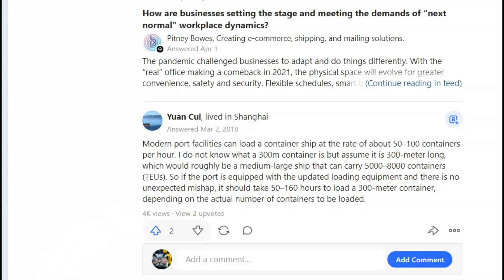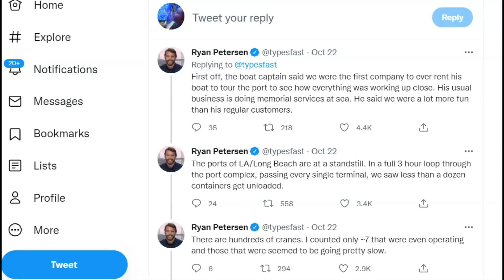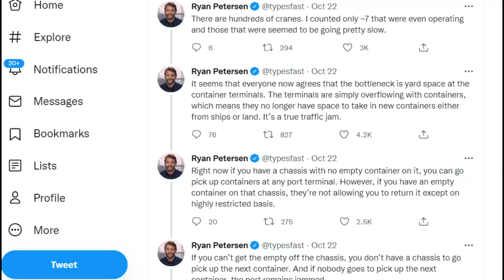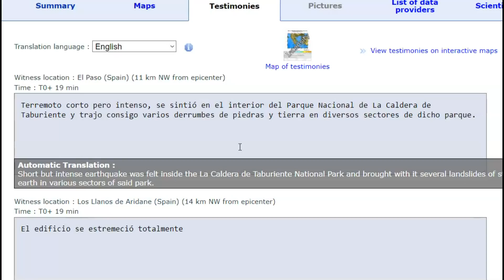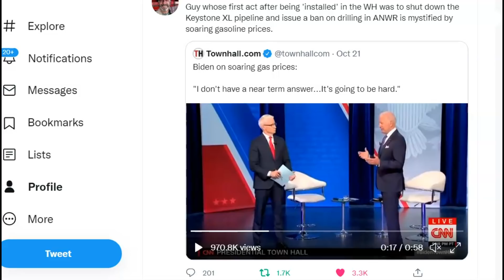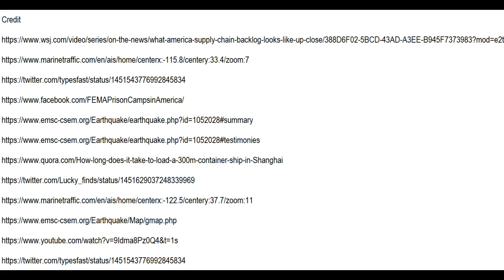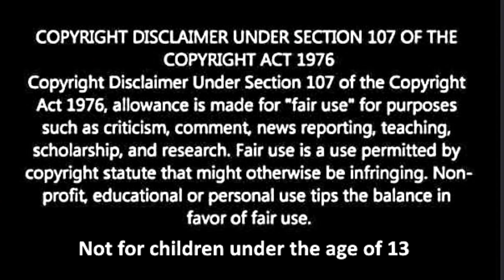Planned Shortages, Inflation, War and Tsunami, FEMA Camps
All the recent devastation events of late have all been man made, From the pandemic, to food shortages, gas shortage, inflation etc. To even the possibility of a man made earthquake and tsunami. Is this all part of a much more sinister plan to depopulate the world?

Credit